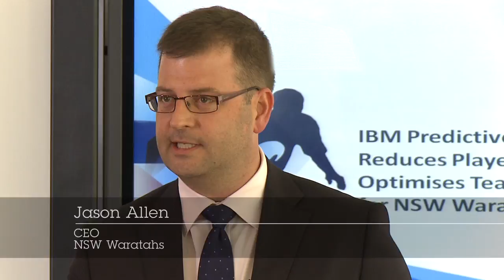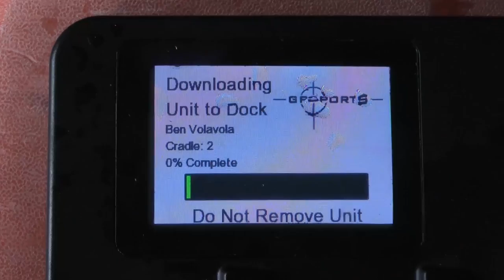Tahs and IBM lead the way in Australian sport with new predictive analytics project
The NSW Waratahs will become the first sports team in Australia to deploy an innovative new predictive analytics program to reduce player injuries as they bid for a successful 2014 Super Rugby campaign.

The Australian-first technology was launched this week in conjunction with Technology Partner and global giant, IBM.

The technology will analyse player data from multiple sources to assist in the decision marking surrounding player training load and injury predication, enabling the club to field the best possible team throughout the season.

The analysis predicts the likelihood of a particular player being injured, which then enables the NSW Waratahs coaching team to adapt and modify each player's personalised training program to maximise their training load and minimise their risk of injury.